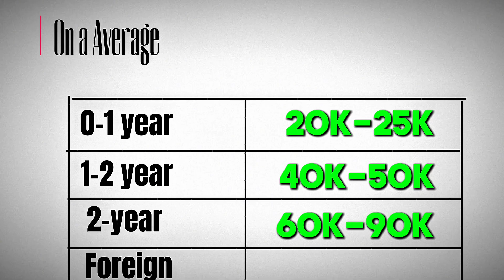Nepal Tech Salary Reality Check: From 20K to 100K+ NPR Per Month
NEPAL TECH SALARY BREAKDOWN - The Truth Revealed!

Ever wondered how much software developers, cybersecurity engineers, AI/ML engineers, and mobile developers actually make in Nepal? I interviewed dozens of tech professionals across different experience levels and the results will shock you!

What You’ll Discover:
• AI/ML Engineers: 100K+ NPR per month (experienced professionals)
• Software Developers: Salary ranges by experience level
• Cybersecurity Engineers: Real compensation breakdown
• Mobile Developers: What they’re actually earning
• Entry-level vs Senior-level pay gaps

Perfect for:
• Aspiring tech professionals in Nepal
• Students choosing their career path
• Anyone curious about Nepal’s tech industry growth
• Professionals considering career switches

The Nepal tech scene is booming, but there’s a massive salary gap depending on your skills and experience. Some are making incredible money while others are still struggling - find out why!